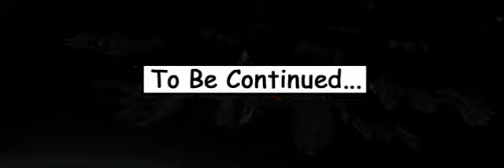LEGO Star Wars: Animated Comics: Season 1 Episode 8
Lego And The Lego Logo Of Trademarks Of Lego Group.